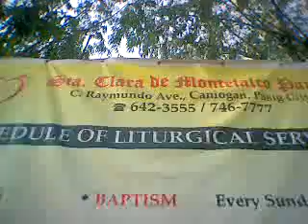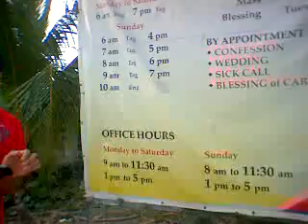YMM2008 Mar 21 Holyweek Visita Iglesia Ayah 1st word 2of2